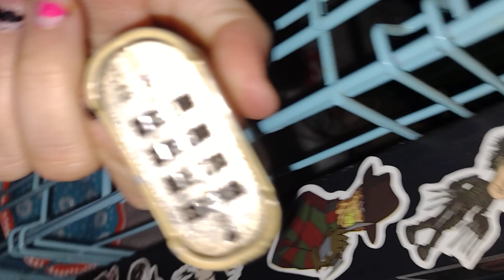before work stuff